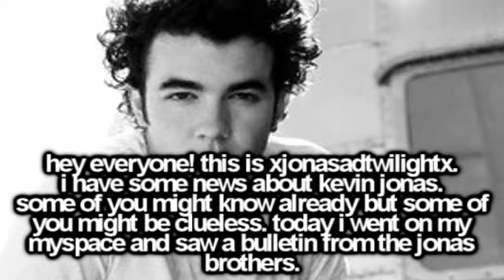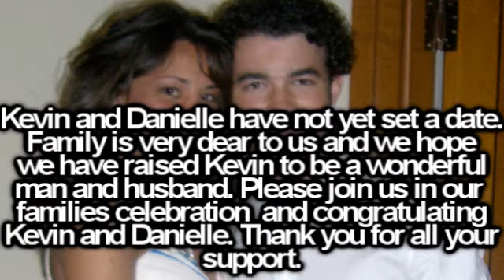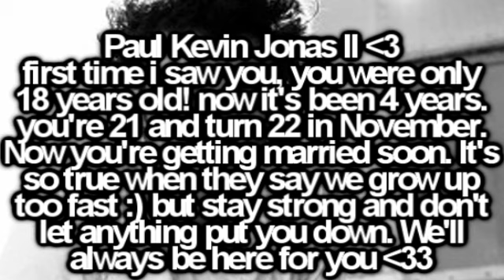Paul Kevin Jonas II is getting MARRIED!! :)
i am really happy for Kevin and Danielle
but doesn't it seem like just yesterday
when he was only 18 and getting to start
on his career with joe and nick? danielle
is the luckiest girl alive. and i hope she
takes care of kevin and doesn't do anything
to hurt him :) love you kevin ‹з best of luck.